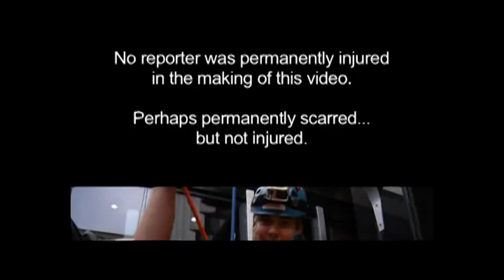SAXENSPELUNKER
KSTP reporter Mark Saxenmeyer steps off the edge of the Ecolab building in Saint Paul, Minnesota.  Of course, it was to cover a story on rappelling for charity.  He was a good sport about it and didn't get hurt, but I don't think he'll be doing it again any time soon.  September 6, 2012.